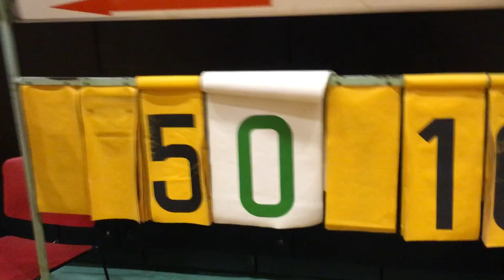関西バスケット【前半戦】パイマーク vs IWPB